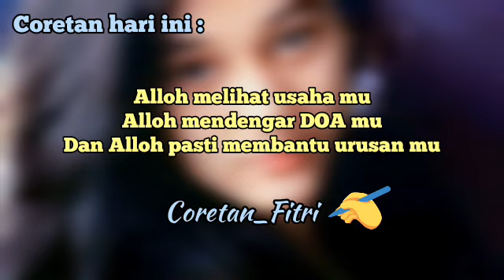Akhirnya,...Amel buka suara tentang Teh Nike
Sekian lama bungkam,akhirnya,...Amel Amilia buka suara tentang Teh Nike.
Menurutnya,Amel bangga dibilang mirip,''kalo Teh Nike cantik berarti aku cantik juga'',he..he..salut buat Amel yang makin percaya diri
Amel juga mensufort siapa saja yang mirip wajah atau suaranya dengan Teh Nike Ardila,benar-benar bijak ya Amel.